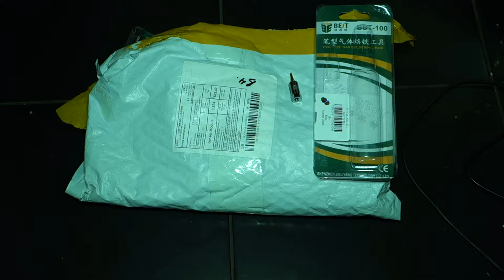Газовая горелка - паяльник BST-100 Gas Soldering Iron Pen Type